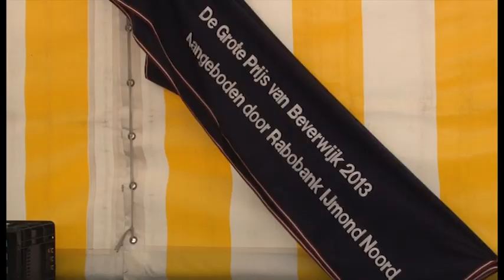Kortebaan Beverwijk 2013